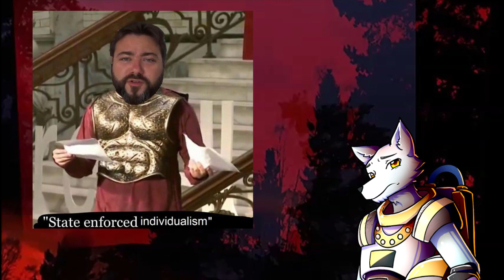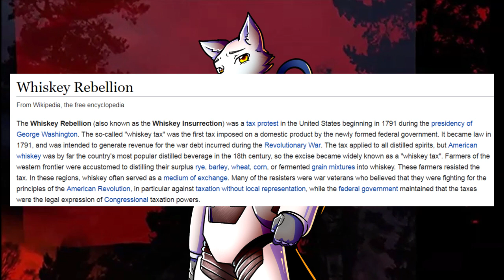Minarchism Doesn't Exist